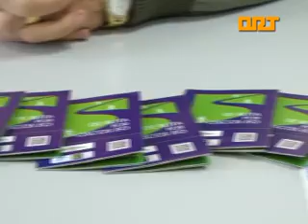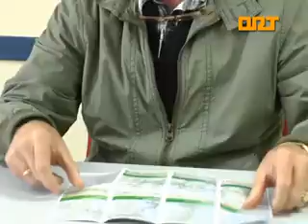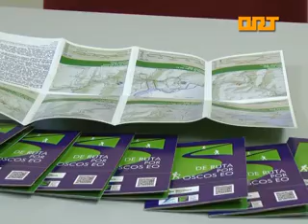ORT VEGADEO RESERVA BIOSFERA SENDERISMO Y GASTRONOMÍA 05-11-2012.avi